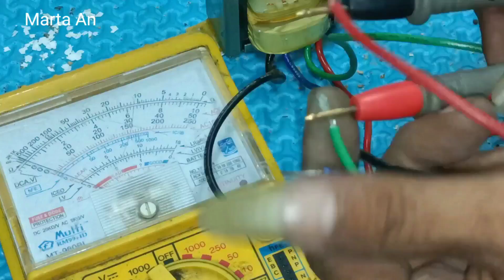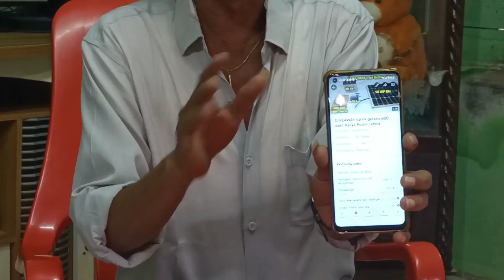Tanpa modal !!! Cara buat cas accu/aki otomatis dari barang bekas. karya Rolsin Tehnik